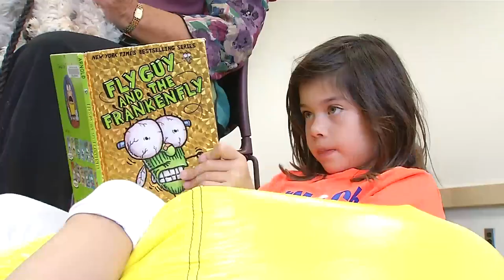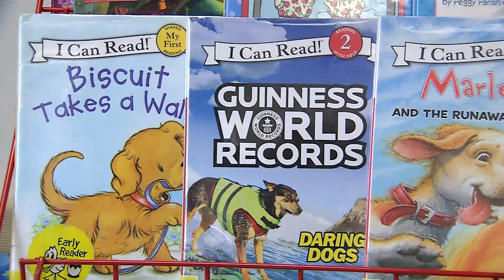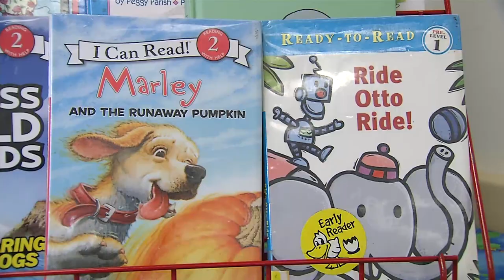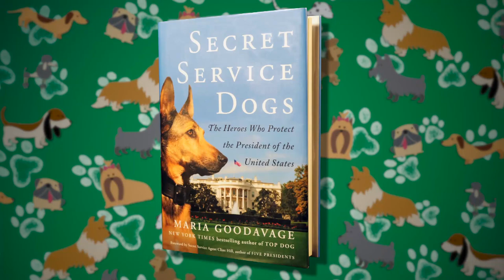Check it Out: Read to the Dog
Meet a couple of the library’s special listeners.